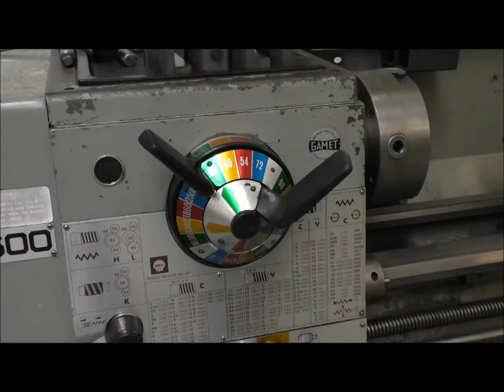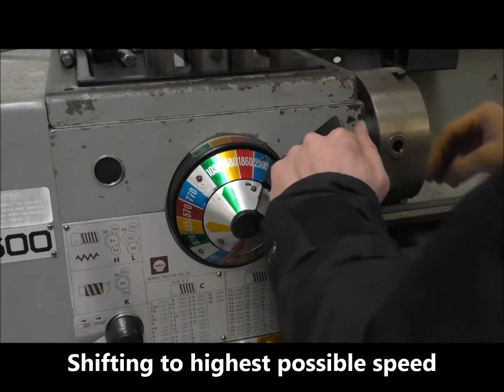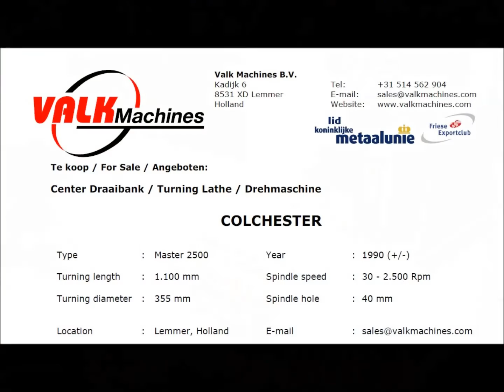Lathe Colchester, type Master 1200 for sale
Draaibank Colchester te koop!
Type: Master 1200
Draailengte: 1.100 mm
Draaidiameter: 350 mm

Lathe Colchester for sale!
Type: Master 1200
Tunringlength: 1.100 mm
Turningdiameter: 350 mm

Drehmaschine Colchester Angeboten!
Type: Master 1200
Draailengte: 1.100 mm
Draaidiameter: 350 mm